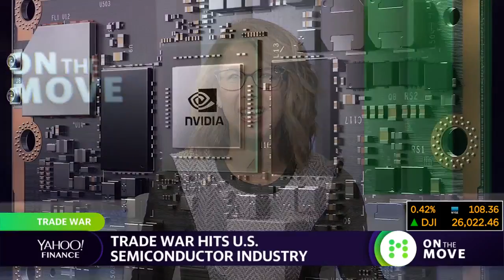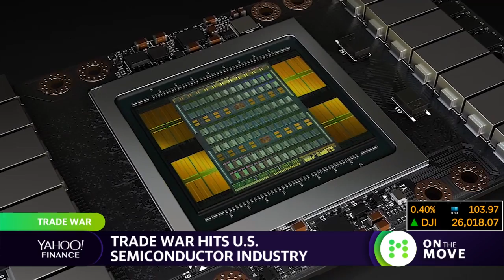US-China Trade war hits semiconductor industry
Aikiko Fujuta of Yahoo Finance reports on why some U.S. chip makers are reluctant about the U.S.-China trade deal.  Also, Rick Julie Hyman, Adam Shapiro and Rick Newman of Yahoo Finance discuss the U.S.-China trade deal with Gady Epstien media editor for The Economist.